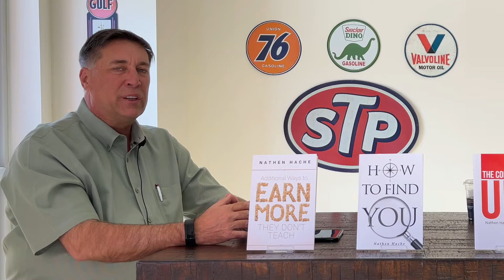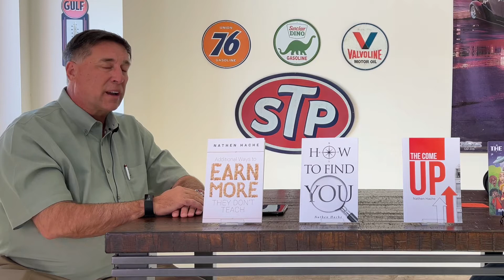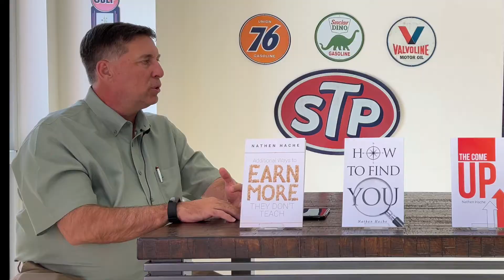Must Do’s Before Hiring a Moving Company You Need to Have [ Shared by Relocation Professional ]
Kevin Pruitt with Merit Moving Systems Agent for United Vanlines shares valuable tips that you may not of thought of before you hire a moving/ relocation company. If you plan on moving in the near future, and or you are searching for a moving company. Kevin Pruitt shares his professional input for you to make an informed decision to have a successful move.

⏰ Timestamps ⏰

0:00 Intro
0:42 Kevin shares a little about himself in 60’seconds or less
1:34 What you must do ( the must do’s ) before hiring a moving company
5:32 conclusion

My Books